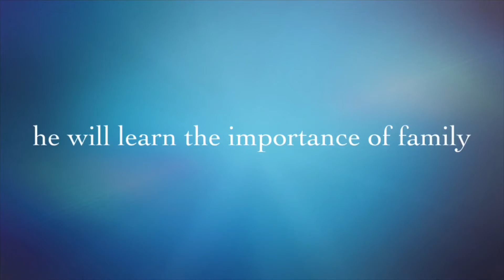Monday’s spin the burrito challenge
Today was the best day at Qdoba I had so much fun doing spin the burrito with Lassie even though Juan was supposed to spin the burrito. After lunch I did a conference at Qdoba today I was saying thank you Qdoba people for letting us share today’s update and go over what’s coming up which is Lollapalooza Illinois foundation and everything. So far I love going to Qdoba because it is one of our best restaurant even though I call Lassie at Qdoba to let her know that I will be coming after work and they appreciate me for calling one of our amazing people at Qdoba.